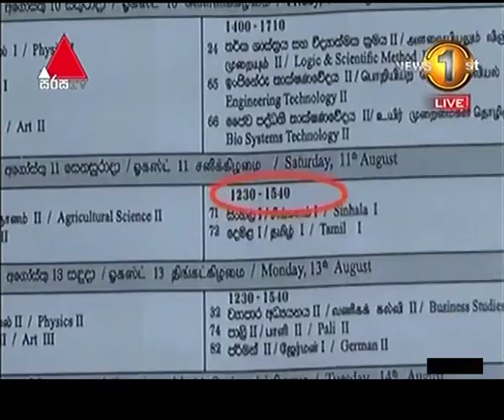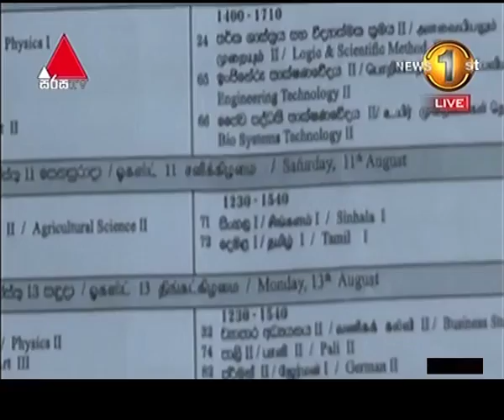උ/පෙළ කාලසටහන් ගැටලුව දුරදිග යන ලකුණු...